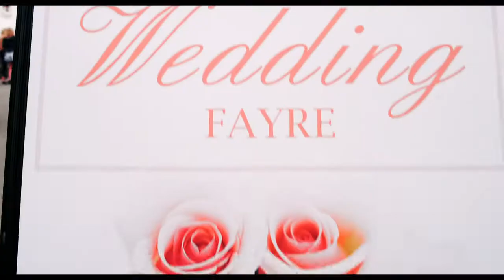THE WEDDING VIDEO Official Trailer w/Lucy Punch - In Theaters & on iTunes!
THE WEDDING VIDEO is an uproariously funny comedy about every bride and groom's special day.  When Raif (Rufus Hound -- CELEBRITY JUICE) is asked to be the best man at his brother Tim's (Robert Webb -- PEEP SHOW) high society British wedding, he decides to make a no-holds-barred documentary of everything that happens leading up to the big day and give it as a gift to the happy couple.  As the moment of matrimony approaches, nothing seems to be going according to plan, leaving the bride (Lucy Punch -- BAD TEACHER) and groom to wonder: "Whose wedding is this anyway?"  Filled with a colorful and hilarious cast of characters, this is one wedding you won't soon forget!